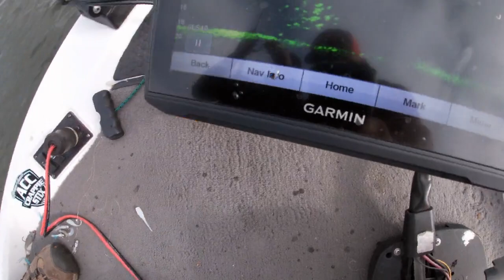How to find Fall Crappie 2021/Vertical Jigging for fall Crappie with Carolina ALL OUT/Best Fall Lure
We fished again with Carolina ALL OUT today and it was a good day all around .We caught fish vertical jigging structure .We fished plastic bodies but we did catch some on gold spoons ,but the fish seemed to prefer the plastics . White was the dominate color with the hair jig running second .
Since Carolina ALL OUT was filming a show segment I limited my filming to a minimum. My job was to find fish and help Chris catch them . The week prior I had found a very large school of nice size crappie 150-200 fish and they would eat anything you threw to them , WE check that spot on this day and those fish had moved now where to be found . If want be long and these crappie will transition into a winter pattern .

Proverbs 3:5-6. "Trust in the Lord with all your heart, and do not lean on your own understanding. In all your ways acknowledge him, and he will make straight your paths." The Good News: Put all of your faith and trust in the Lord and he will guide you down the right path in life, even in the most confusing of times

Hyco Lake Magazine - Serving Person County NC, Caswell ...